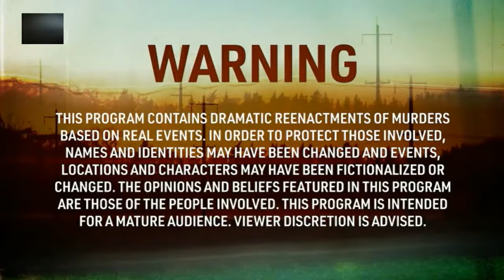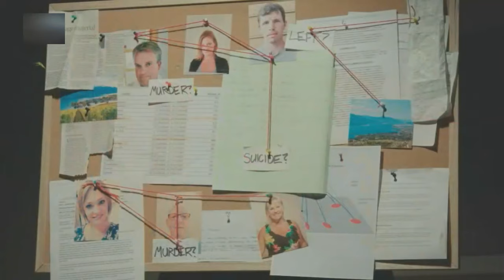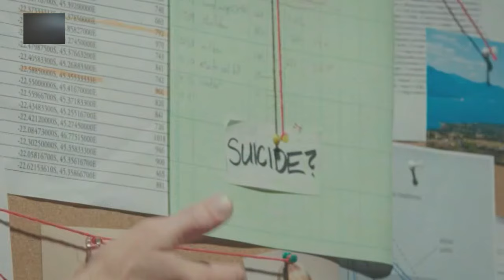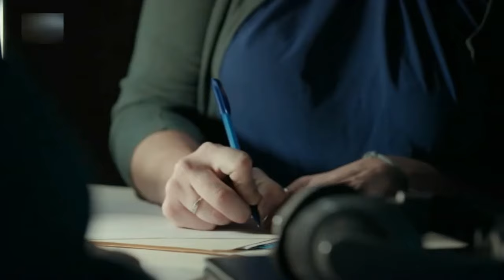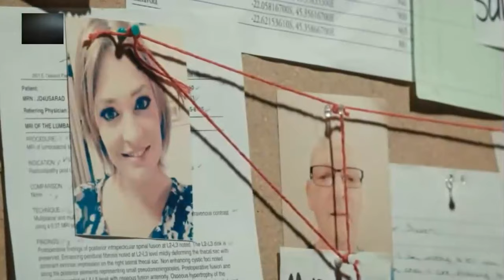Vražedné město (S2E3)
Kelowna, Britská Kolumbia.

Keith Black, instruktor taekwonda, beze stopy zmizí v Západní Kelowně, malebné obci v Britské Kolumbii. Jeho rodina to oznámí úřadům. Vyšetřování zmizení se však kvůli nedostatku důkazů zpomaluje